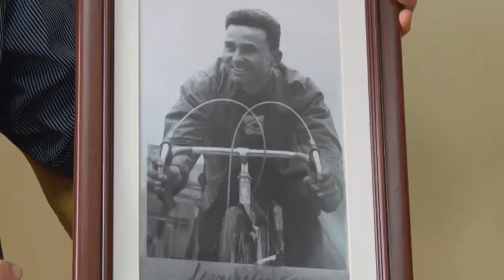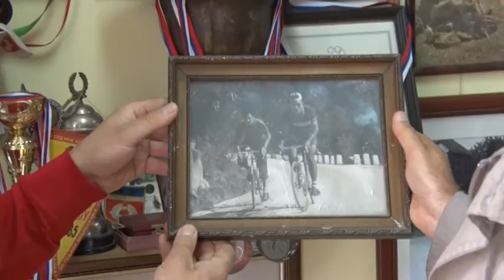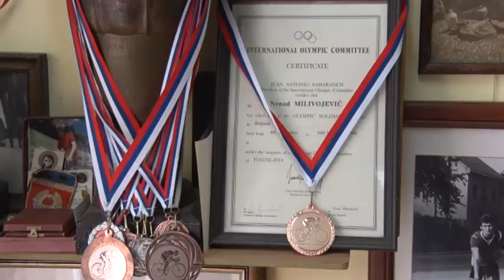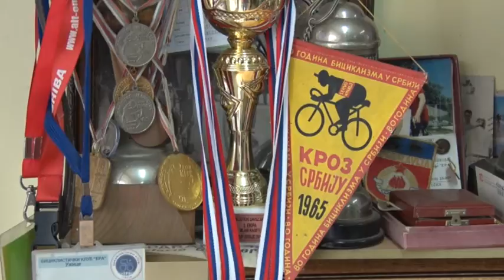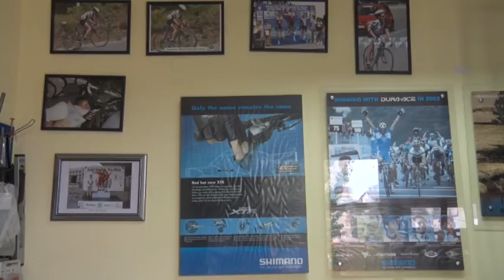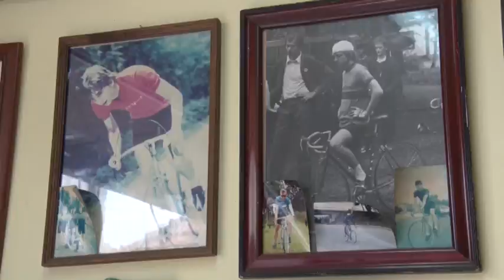Sportski vremeplov - BIciklista Milan MIlivojević (emisija Sportski miks, TV 5 Užice)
Biciklista Milan MIlivojević bio je 50-ih i 60-ih godina prošlog veka jedan od najuspešnijih sportista Užica. Njegovi sportski uspesi tema su razgovora novinara Zorana Žeravčića sa Nenadom Milivojevićem (Milanovim sinom).

Autor: Zoran Žeravčić
Snimljeno: septembar 2016.
Emisija: SPORTSKI MIKS - rubrika SPORTSKI VREMEPLOV

► Zabranjeno je svako kopiranje i neovlašćeno objavljivanje video materijala bez odobrenja udruženja "Kolektiv Užice" ◄